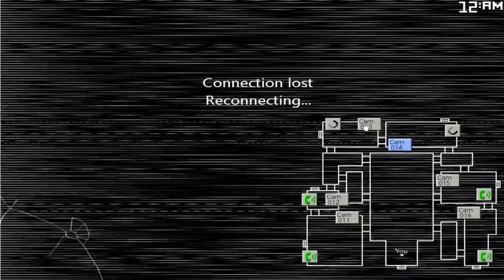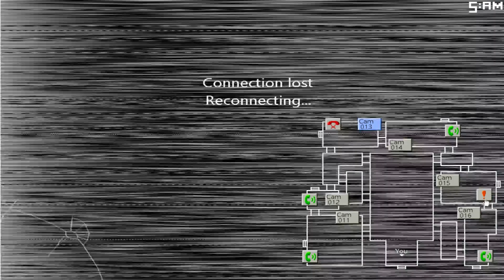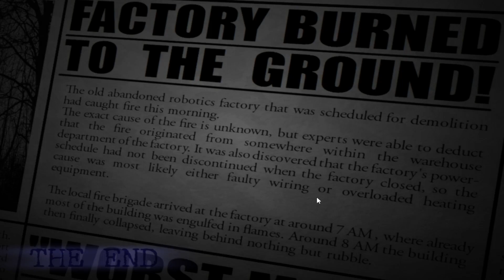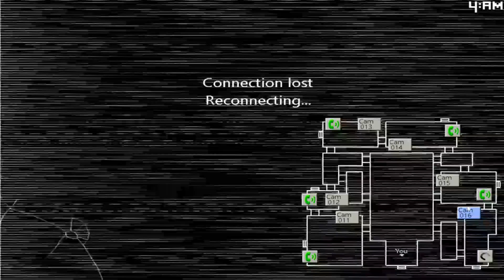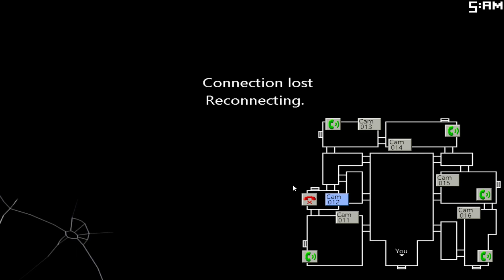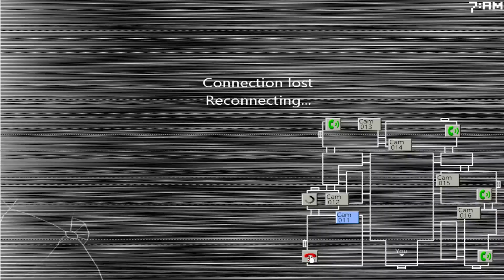Ringing Nightmare, Rat & Cat Theatre & 8/20 Mode w/ Faulty Equipment || FNaC 2 Custom Night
Fun game except I dont have a brain and am bad at it

Thumbnail:  ​⁠@Nephryte